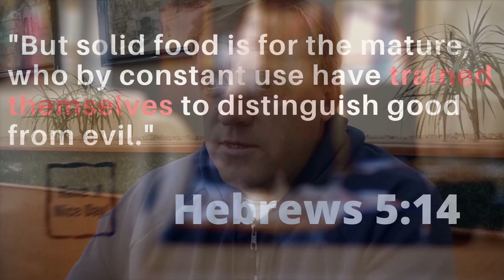How Feelings and Maturity develop in our everyday walk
In this video I talk a little about our feelings and how they change when we become mature. I am using as text NT Scripture, Hebrews 5.14